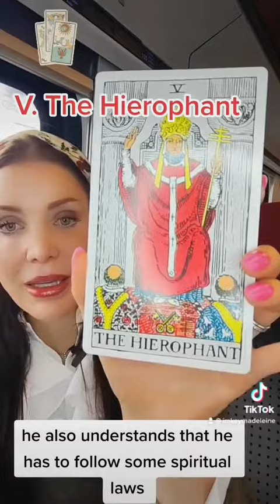V. The Hierophant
The Hierophant ✨

To read tarot cards is an amazing tool you can learn. It is not a gift from heaven but a natural talent from your soul inheritance.

These ancient symbolic cards - with as mysterious origin as it’s function itself - can be learn and thought. However it is in the middle way of unconscious and couscous path that your soul will tap into the ability to read them properly. Their symbol trigger a response to your question. Trust yourself and your intuition.

I teach in this advent calendar adventure everyday until Christmas a major arcana. Arcana which means secret in Latin. The secret of life shown through the eyes of our lovely Teddy in this series. He is representing The Fool. The Foll is us. It has no beginning and no end. It is the number 0 in a classic tarot card deck. The Fool is the life force we are, experiencing the different stages of our life.

I look forward to hearing back from you.